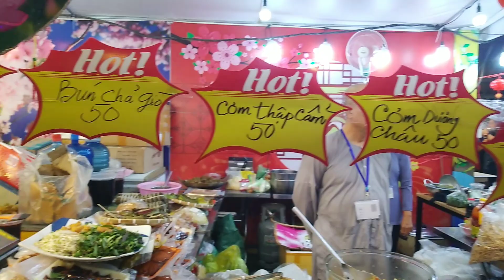LỠ HỘI ẩm thực hàng trăm món ăn ngon.tại đường Lê Lợi Quận1 Sài Gòn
@ vinh lang thang#ẩmthực#dulịch#vinhlangthang#